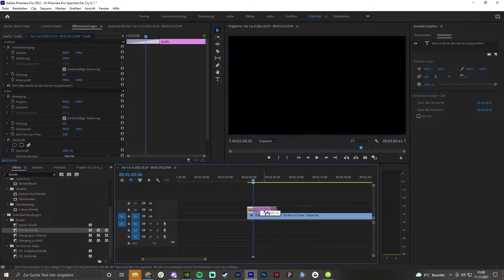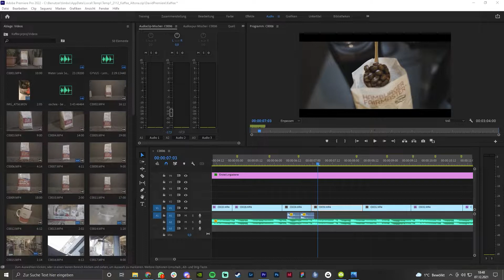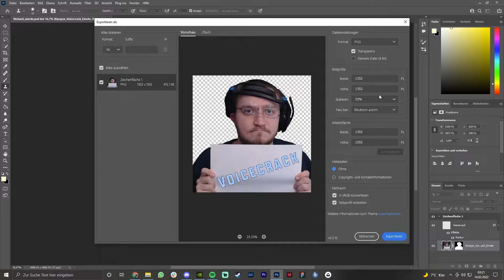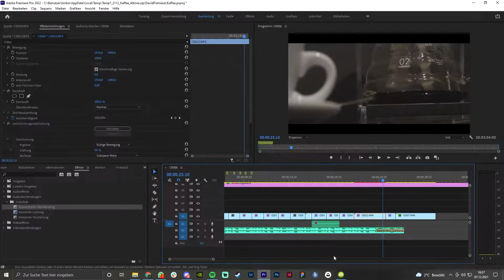Unlimited Voicecracks | Ryngox